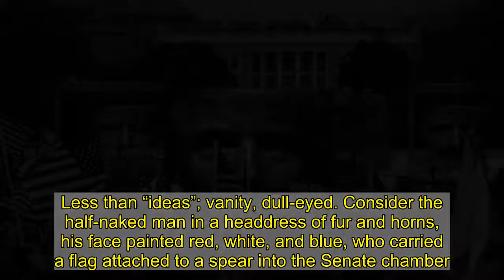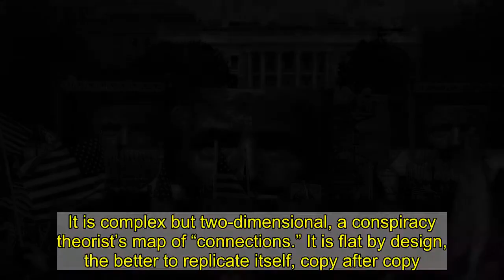“Executing Politicians? Lulz.” For Trump’s Zombies, “Funny” Cosplay Is the Language of Deadly Fascis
The Trump dream that’s proven more contagious than the mutant B.1.1.7. has finally fully crossed over, IRL, into the material plane. It’s the delusion he rode in on in 2016 and the hallucination in which he himself walks, no longer a con man but now a believer. Last summer when he averted his eyes from an interviewer as he murmured of “dark shadows,” it was clear the shadows of his hateful self-obsession had come home to haunt. But what’s happened in Washington—and at violent protests in at least a dozen state capitals around the country—is no haunting. For the last four years (and then some), Trump has herded a too-compliant press into pens at his rallies and used them like props for his rage, turning his mob at one to scream at them. Yesterday, in one tiny sideshow, the screamers knocked down the metal barricades and attacked the cameras. This is not symbolism. This is the language of fascism. Fascism has been a visual language ever since its formal inception in Futurism, the Italian movement of art and design. So too, today, a visual grotesque that’s left too many of us grasping for words even as we tweet and text scenes from the insurrection. If we’re not careful, we’ll simply spread the contagion—“echo! echo! echo!”—like the battle cry of the right-wing social media network Parler, in which an echo is similar to a retweet. A grinning man in a Trump hat with a pom-pom, waving as he makes off with the House speaker’s podium; another toting a Confederate flag between portraits of Vice President John C. Calhoun, slavery’s most “eloquent” defender, and Charles Sumner, the abolitionist senator nearly beaten to death on the Senate floor by a pro-slavery congressman; security, guns drawn and aimed at the shattered window of the House Chamber’s door, a rioter’s face peering in like Jack Nicholson in The Shining. Trending as I write is a yet blunter collapse of history by meme: a rioter in the Capitol wearing a hoodie with the words “Camp Auschwitz” wrapped around a skull.Scenes of Terror in WashingtonArrow This is fascism’s visual trap, from the black, white, and red of the swastika to the death’s head Punisher skull that’s become a de facto symbol of Trumpism, worn by Sean Hannity on his lapel. A language of brute spectacle, hard to ignore. Look, and you’re cursed by that which is ugly in the deepest sense; look away, and you neglect the threat at our door. Or rather, yesterday, inside the House. The task then, is translation—to render that which is shocking banal, to root fascist proclamations of revolution in the history that names them as merely small-minded manifestations of defeated ideas. Less than “ideas”; vanity, dull-eyed. Consider the half-naked man in a headdress of fur and horns, his face painted red, white, and blue, who carried a flag attached to a spear into the Senate chamber. There he posed for a picture on the dais, flexing a muscle. It’s absurd; it’s awful. It’s a joke; it’s an armed man seizing power. Well, not really, right? He